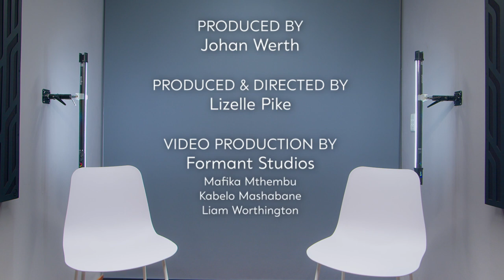Riaan van der Bergh | On second chances, Divorce and Loss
Even the biggest mistakes are redeemable. Life is not cookie cut, it's messy! Relationships and reputations suffer and in the process so do we BUT GOD is a God of redemption.  MW chat's to Riaan on the beauty of second chances, the impact of losing your dad and the spiritual inheritance he wants to leave for his children. More discourse on the pursuit of authentic masculinity and how it's expressed individually, in the workplace, in relationships and in parenting to follow.